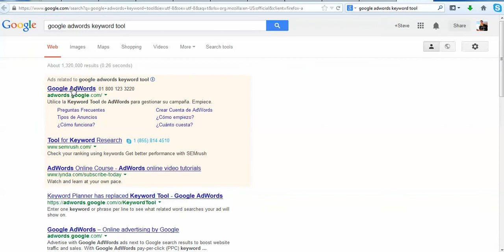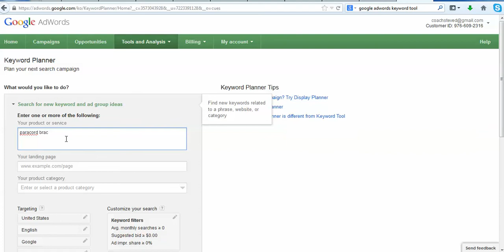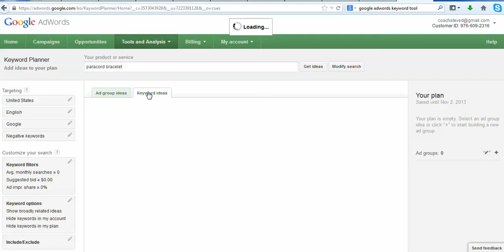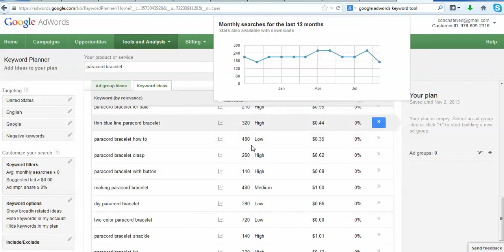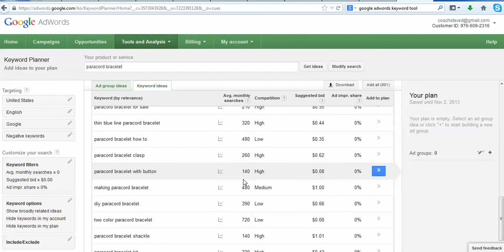Google Adwords and Keyword Planner Tutorial - A beginner's guide to targeting keywords 2015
This video tutorial is geared toward helping the beginner identify what keywords to target in their website or blog content and WHY.  The Google Keyword Planner is a perfect, free tool that only takes a few minutes to master and will help you increase your traffic dramatically!

Properly identifying keywords is, pardon the phrase, the key to getting noticed by the search engines and getting more traffic for the same amount of effort.

Google Keywords
Google Adwords
Google Keyword Planner
Keyword Planner Tutorial

The Google Adwords and Keyword Planner is one of many tools that is provided free by Google that you can use.  Good luck and let me know you have any questions!